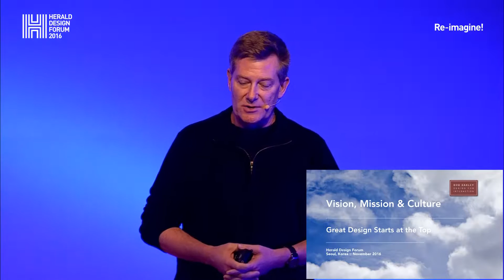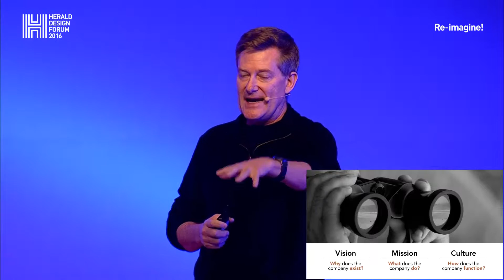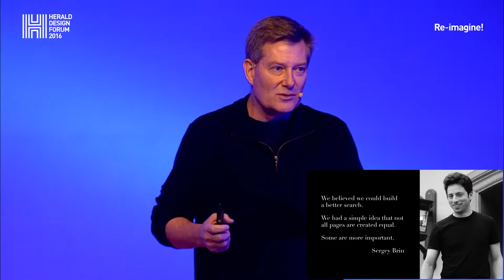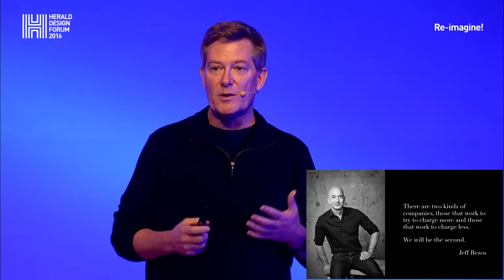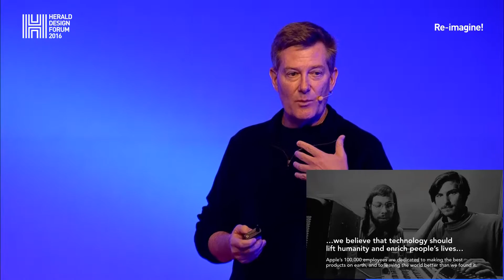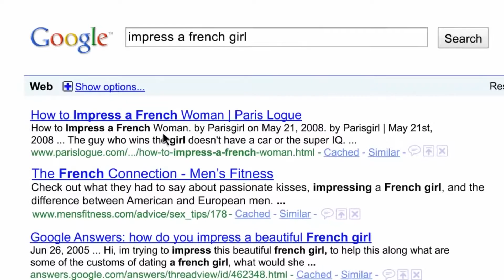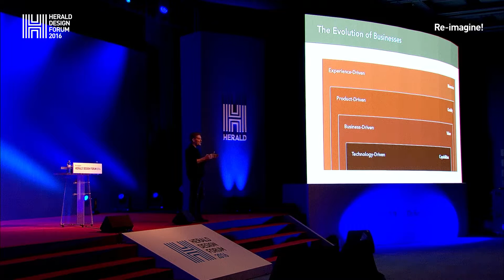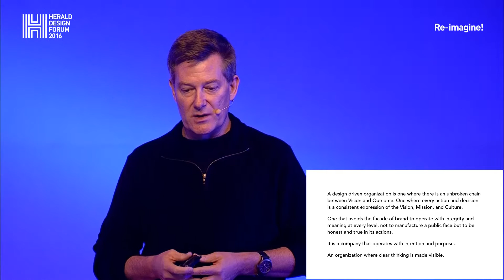[헤럴드디자인포럼2016]‘e커머스,디자인으로 날개달다’ 밥 벡슬리(UI/UX 디자이너)